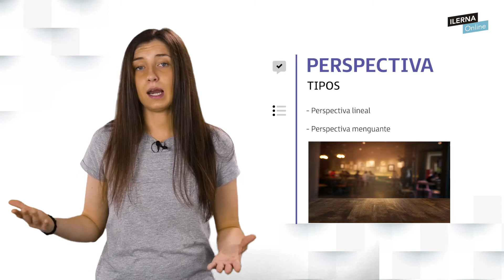Tipos de perspectivas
En este vídeo hablamos de los tipos de perspectivas.